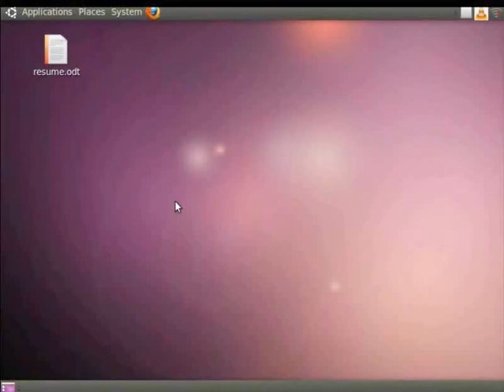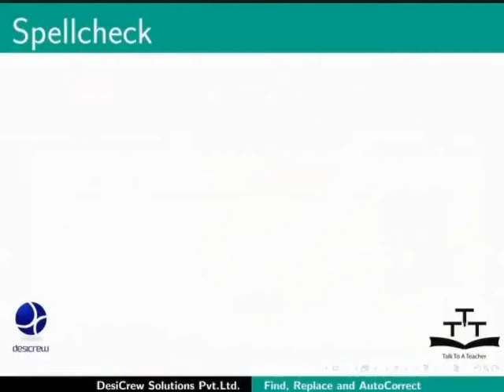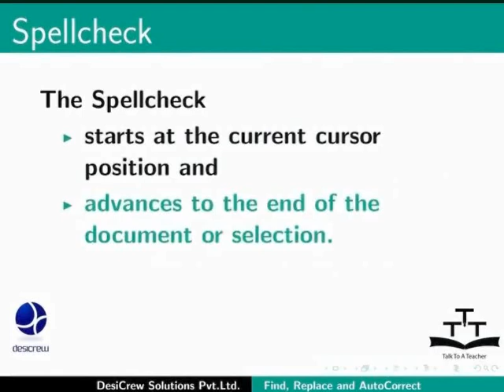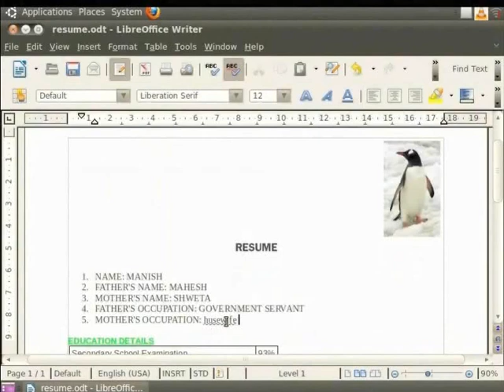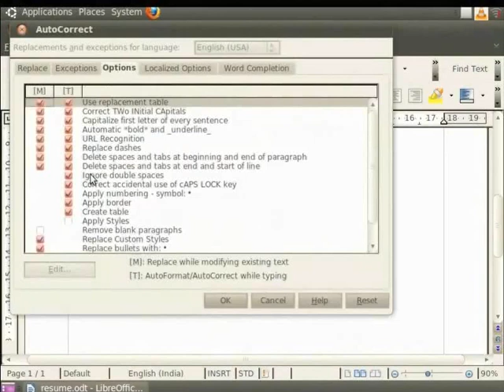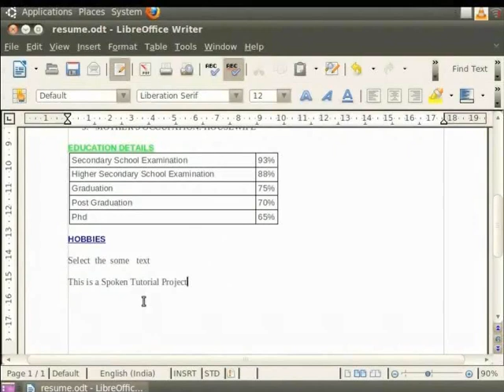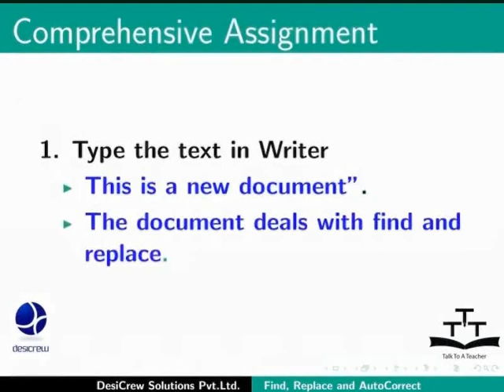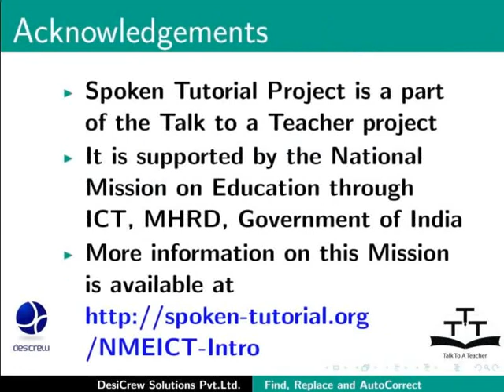Using search replace auto correct - Kashmiri